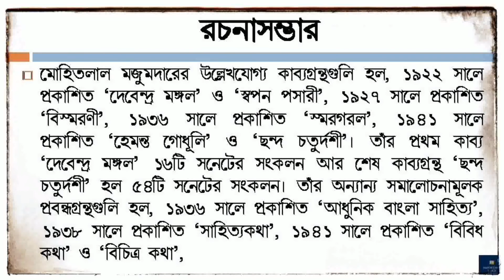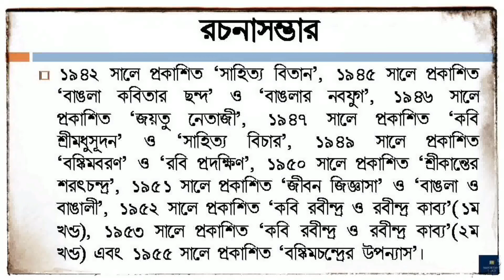মোহিতলাল মজুমদারের জীবনী | Biography of Mohitlal Majumdar | Poet and Essayist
In this video you will know the biography of Poet and Essayist Mohitlal Majumdar (কবি ও প্রাবন্ধিক মোহিতলাল মজুমদারের জীবনী) in bengali language. His short 'Documentary Biography' will show you a clear picture of him.
Mohitlal Majumdar (Bengali: মোহিতলাল মজুমদার; 26 October 1888 – 26 July 1952) was a renowned Indian poet and essayist in the Bengali-language. He began his journey as a poet, but later became literary critic.
Majumder was born in a Baidya family on 26 October 1888 in the village of Kanchrapara in Nadia district, India at his maternal uncle's house (Kanchrapara is now in North 24 Parganas district). His native village was Balagarh in Hooghly District of present-day West Bengal. He graduated in arts in 1908 from Ripon College (now Surendranath College), Kolkata. He began his career as a teacher at Calcutta High School in 1908 and continued in this profession until 1928. He also worked briefly as a kanungo (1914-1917) in the Settlement Department. He joined University of Dhaka, now in Bangladesh as a lecturer in the Bengali and Sanskrit Department in 1928 and retired from there in 1944. His present house is in a state of ruin at Chongarbon.
The remaining part of his life has been described in this video and you will know who was of Mohitlal Majumdar.